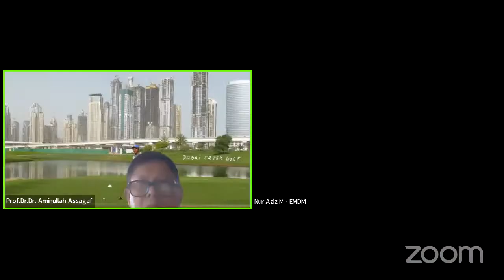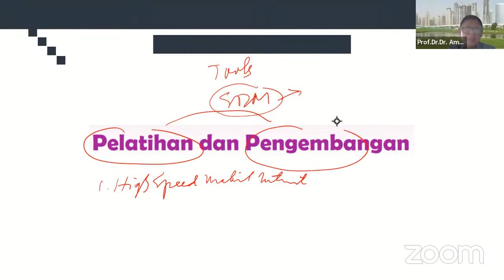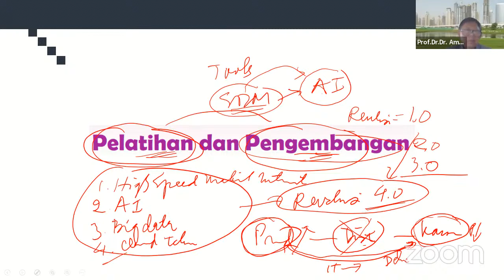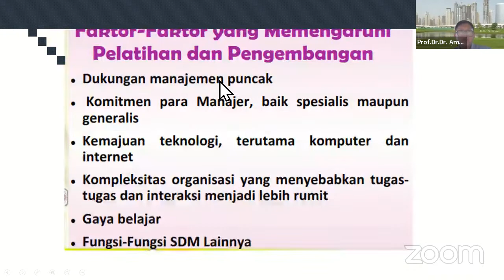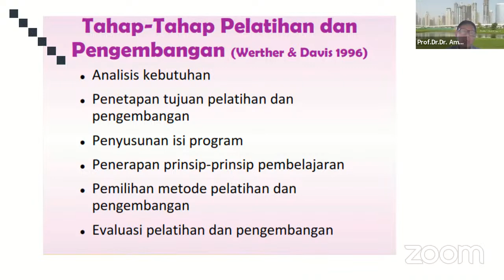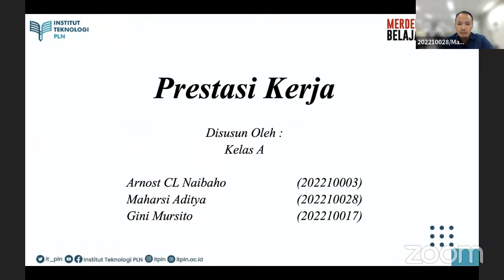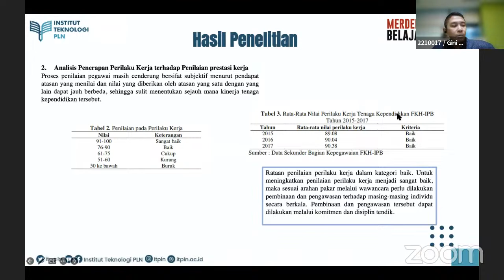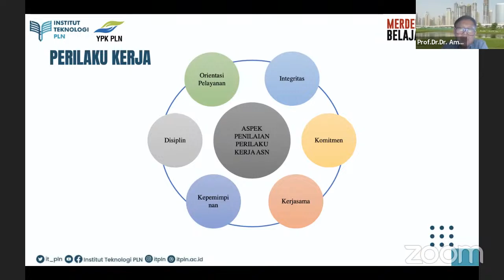Prof.Dr.Dr. Aminullah Assagaf_P5_MSDM_31 Okt 2023